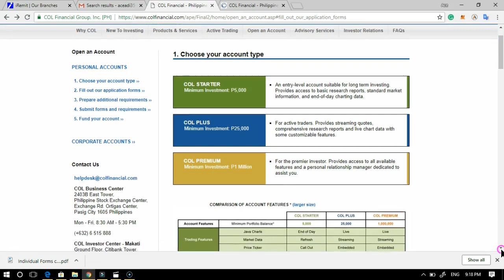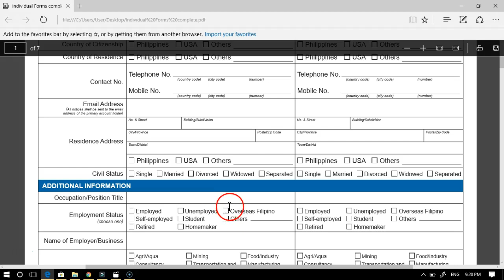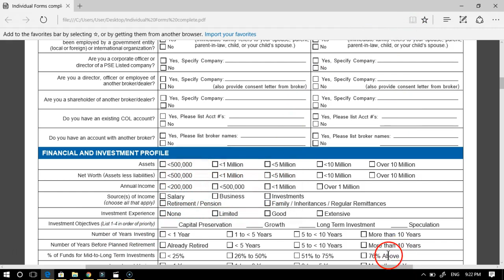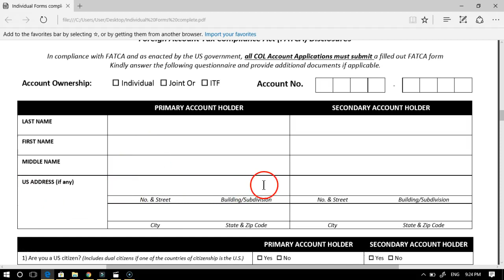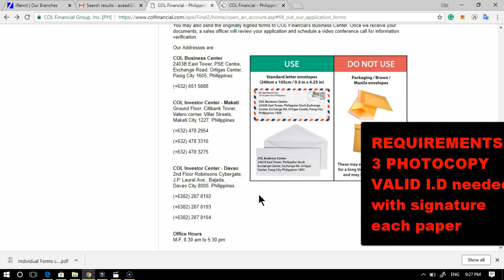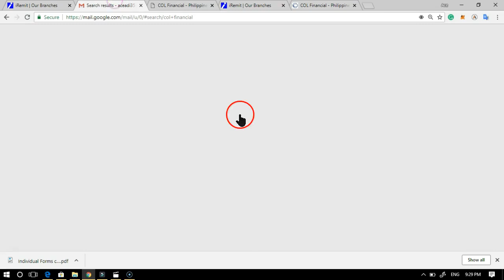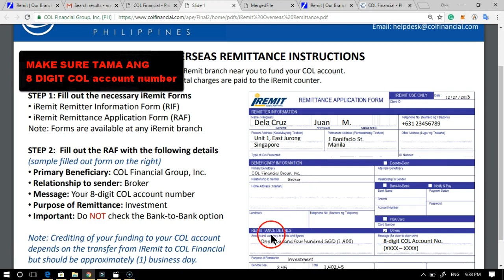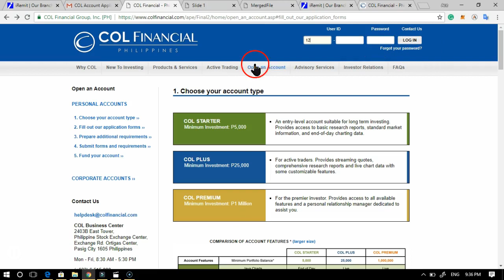How to Open COL Financial account for OFW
Step by step guide on how to fill up your application form.